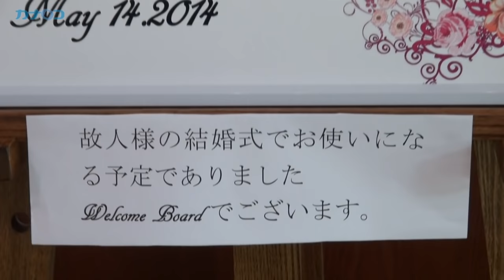祭壇にウエディングドレス、式目前で亡くなった花嫁の告別式（模擬）/神奈川新聞（カナロコ）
「葬祭ディレクター」を目指す専門学校生ら約６０人が６日、平塚市明石町の斎場「サカエヤ・ホール」で模擬告別式を行った。喪主や葬儀スタッフ、会葬者役に分かれ、緊張した面持ちで臨んだ。

 取り組んだのは、日本ヒューマンセレモニー専門学校の生徒たち。校内での学習だけではなく、実際の斎場で体験を積む目的。「結婚式を控えていた若い女性」の葬儀という設定で、喪主との打ち合わせから式当日の運営まで生徒らが行った。